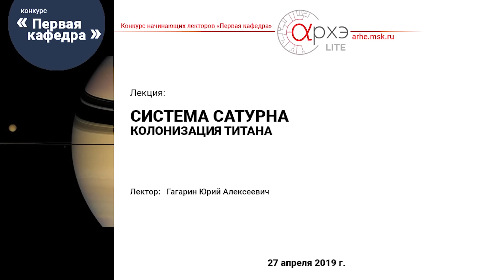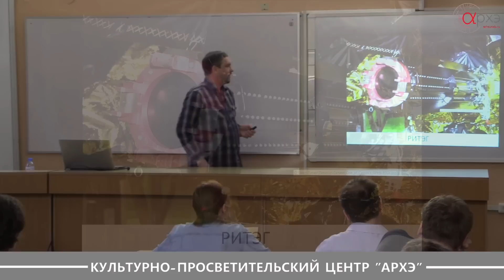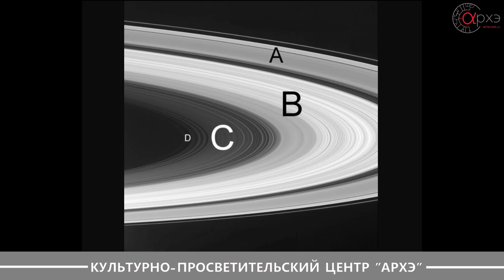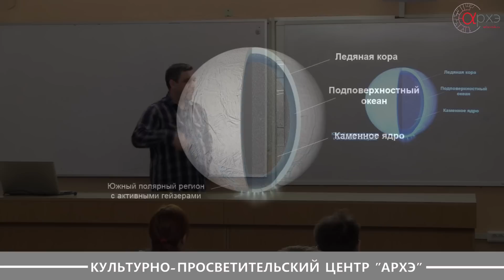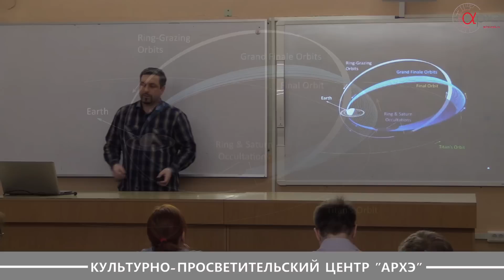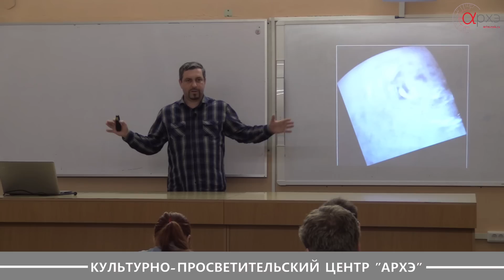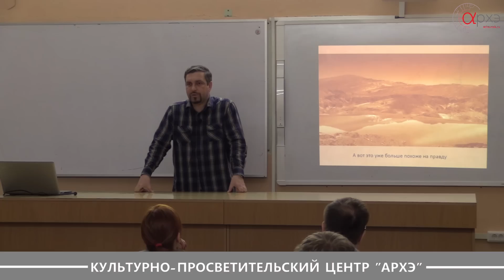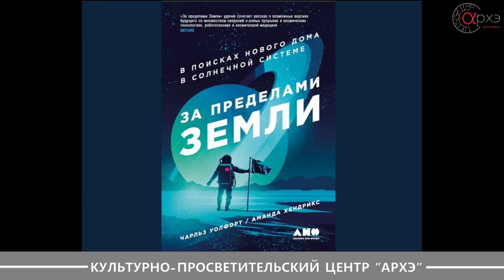Юрий Гагарин: "Система Сатурна. Колонизация Титана"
Лекция конкурса для начинающих лекторов "Первая кафедра" состоялась 27 апреля 2019 года на новой площадке центра "Архэ" - "АрхэLite".

Лектор: Гагарин Юрий Алексеевич, предприниматель.

Мы просим внимательно отнестись к написанию комментариев под видео. От ваших комментариев и лайков/дизлайков зависит пройдет ли лектор в финал премии, который состоится в центре "Архэ" 25-26 мая 2019 года.